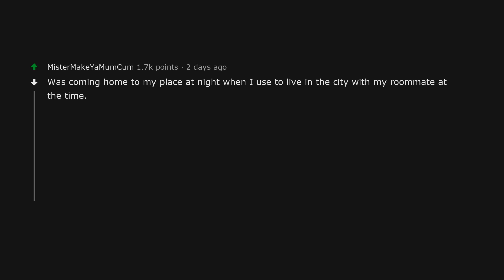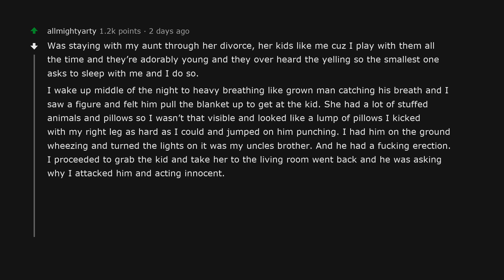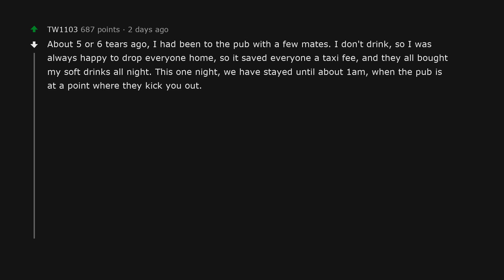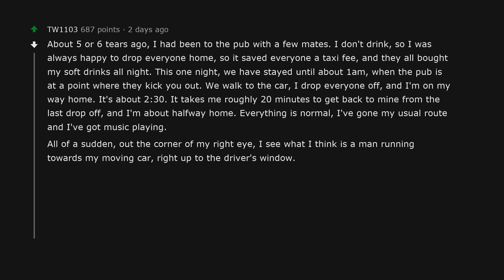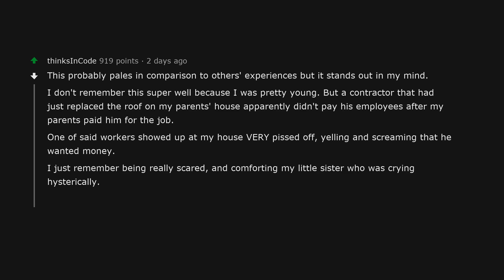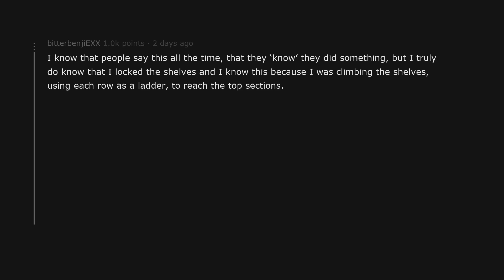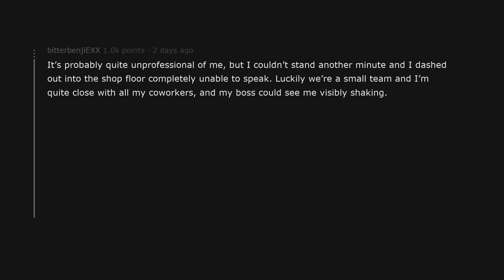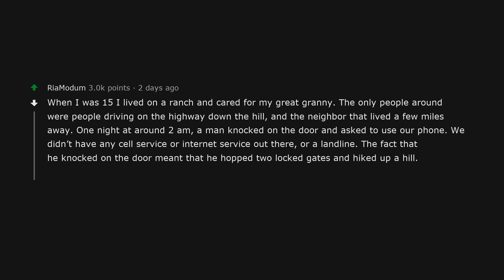What is your creepiest/most unnerving experience? | AskReddit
Wild Sausage Reddit